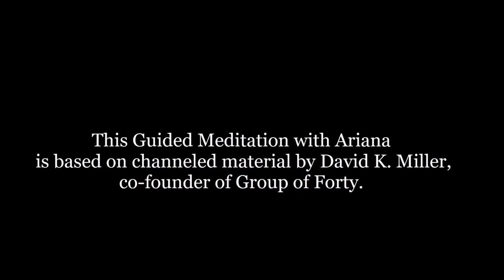Bilocation To Alano - Guided Meditation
In today's meditation we will visit moon planet Alano, the ancestral home for the Arcturian race.

This is what Juliano, an Arcturian Ascended Master said about Alano in a channeling with David K. Miller, co-founder of Group of Forty:

 Alano is closer to the central sun. Because Arcturus is only 36 light years from the Earth – so we and you are approximately 26,000 light years away from the central sun. That means that we are approximately two-thirds of the way in the outer arm of the Milky Way galaxy. Now Alano is approximately 12,000 light years away so Alano is closer to the central sun but still at a great distance.

In other planetary systems there are moons that are actually more inhabitable than the planets. Now Alano is such a  moon planet but the main planet is not inhabitable and has been abandoned hundreds if not millions of years ago, so there is no life there . Now this is exactly the opposite of how you see the world and the galaxy because you would see the planet being inhabitable and not the moon but this is the opposite.

Alano is approximately the size of the Earth so it is a large moon and has many of the features of the Earth. Alano is the home and the origin of the Arcturians and we have emigrated, you could say, from Alano many, many eons ago and started reaching out into the outer parts of this galaxy. But Alano remains our home and our ancient ones are still in communication with us from there. Yes, there are temples there, yes, there are palaces in which we do meditations and out-reach to all of our outposts in the galaxy and Alano is like a strong support energetically in our spiritual development.